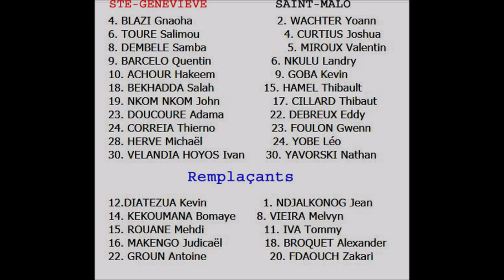20 NATIONAL 2 J02 SAINTE-GENEVIEVE SAINT-MALO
National 2 Groupe A